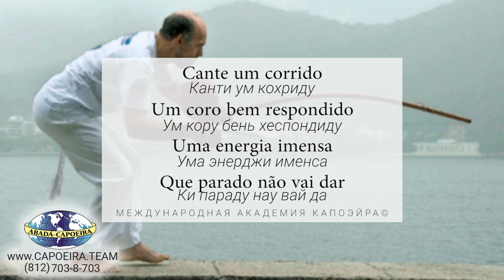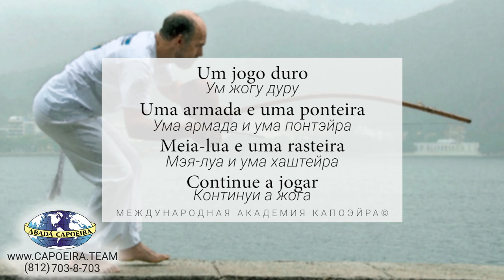Capoeira ABADÁ - Mestre Camisa - Capoeira Song (русская транскрипция), Vou lhe dizer quem alegra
Слова песни Capoeira ABADÁ с русской транскрипцией.

Vou lhe dizer o que me alegra
Numa roda
De Capoeira
Quando eu começo a tocar
Três berimbaus
Gunga, médio e uma viola
Atabaque e o pandeiro
E dois cabras pra jogar

-Coro-
Capoeira ABADÁ

Vou jogando Capoeira
Até o dia clarear
(Coro)
Se você é Capoeira
Nunca pare de treinar
(Coro)
Cante um corrido
Um coro bem respondido
Uma energia imensa
Que parado não vai dar
(Coro)
De Segunda a Sexta-feira
Tem roda no Humaitá
(Coro)
Capoeira que é bamba
Joga em qualquer lugar
(Coro)
Um jogo duro
Uma armada e uma ponteira
Meia-lua e uma rasteira
Continue a jogar
(Coro)
Nunca deixe de treinar
(Coro)
Joga em cima
Joga embaixo
No que o berimbau mandar

Международная Академия Капоэйра
ABADÁ-Capoeira Санкт-Петербург
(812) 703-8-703